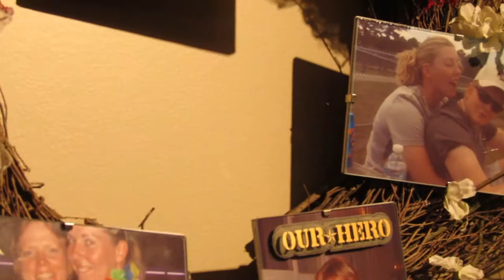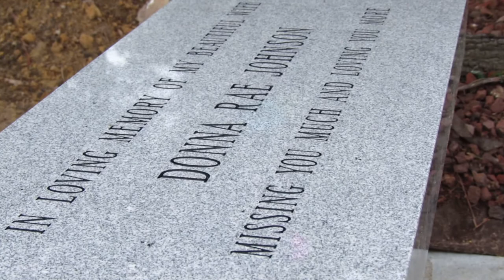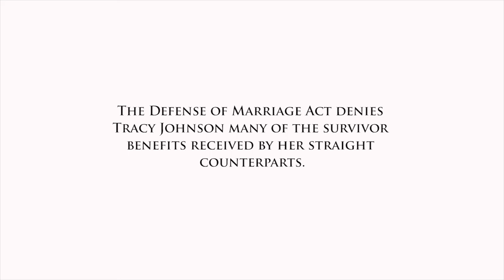Tracy Johnson: Losing My Wife to War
Tracy Johnson is the first same-sex military spouse to lose her wife to war.  Listen to her story and hear how DOMA hurts LGBT military families. Then join the American Military Partner Association as we work to connect, support, honor, and serve the partners and spouses of America's LGBT servicemembers and veterans.